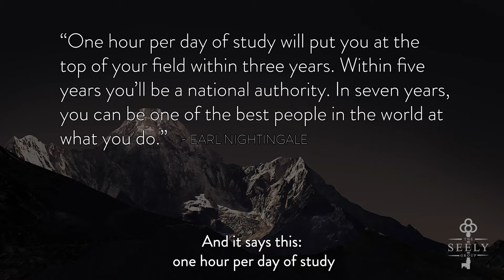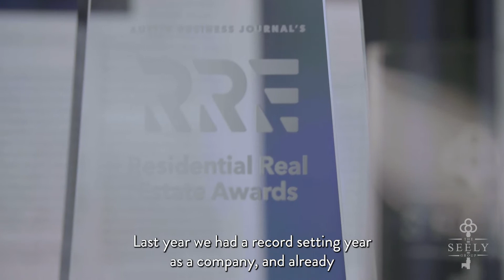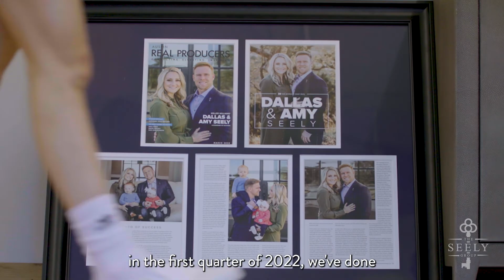The Seely Group Value Proposition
Our Mission is ‘to ensure others create a Legacy through real estate.’ We strive daily to raise the standard on how real estate is bought and sold by serving each and every client as if the transaction was our own. Building a collaborative, authentic, and relationship-based community is a journey of incredible purpose.

Our philosophy on culture and continuous improvement is grounded 100% in our mission. We are deeply entrenched in our community, our partners, and the vision set forth. A true family environment rooted in service is the cornerstone of who we are.